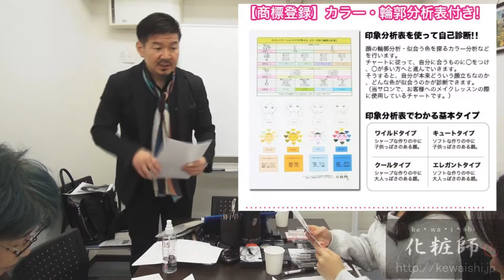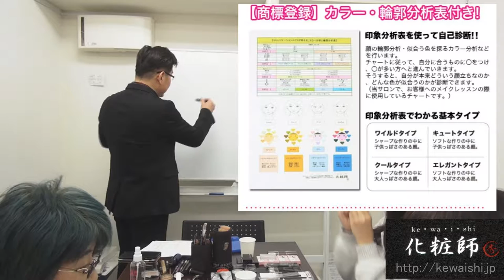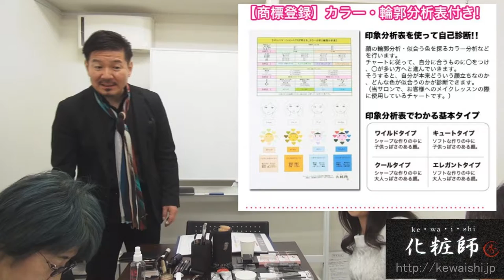コミュニケーションメイク グループコンサル東京 輪郭カラー分析編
2018年３月25日に行われたコミュニケーションメイク®グループコンサルの模様。輪郭カラー分析の編です。その他にも約２時間半をかけて沢山のアドバイスをさせて頂きました。小分けして投稿します。化粧師秀の無料メルマガに登録してもらうと沢山の特典が受けられます。